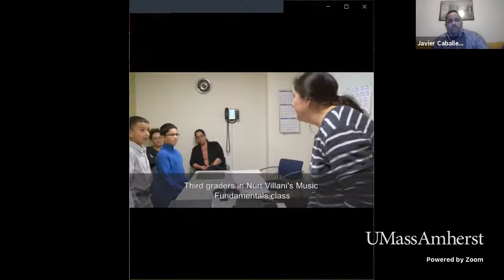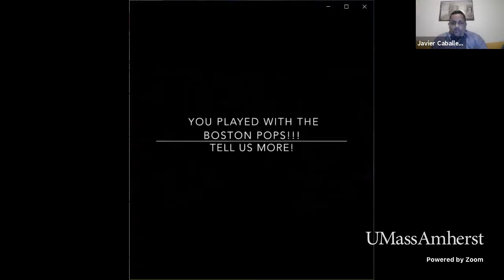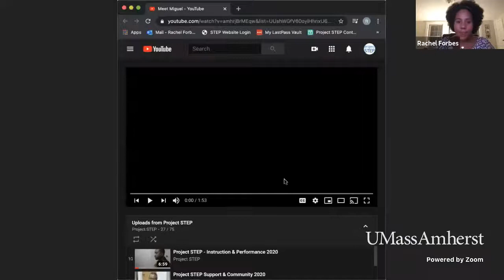Music, Community Engagement, and Social Action 3: Project STEP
Project STEP (String Training and Education Program, or STEP) was founded in 1982 to rectify the vast underrepresentation of certain racial and ethnic minorities in classical music. STEP’s mission is to address this imbalance by identifying talented young musicians from communities that are historically underrepresented in classical music and providing them with long‐term, rigorous music and string instrument instruction.